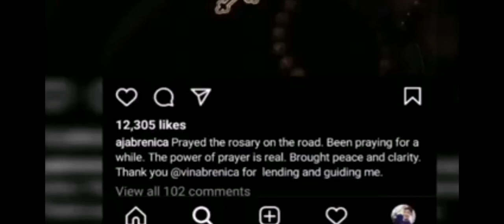ALJUR ABRENICA NAG CHEAT KAY KYLIE PADILLA || ROBIN PADILLA NAGALIT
Third Party nga ba ang dahilan ng hiwalayan Kylie Padilla at Aljur Abrenica?

Robin Padilla on daughter Kylie Padilla’s breakup with her husband Aljur Abrenica:

“Ako—para sa akin, ha?—ang dalawang mag-asawa na hindi na nagkasundo, hindi kayo dapat maghiwalay nang magkaaway. Bakit? Nagmahalan naman kayo.”

Asked if there is a third party, Robin answered, “Meron daw,” and that he does not mind because it is natural for men na matukso.

'DI AKO NANINIWALA NA MERONG LALAKI NA MAKAKATANGGI SA TUKSO'
          "ROBIN PADILLA"